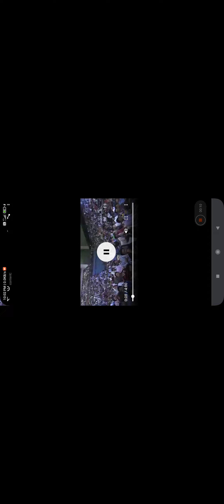Sandeep Maheshwari interesting story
Sandeep Maheshwari